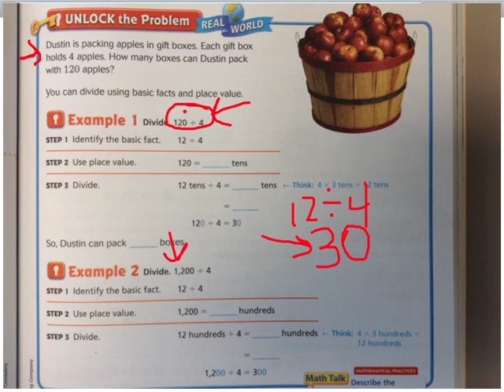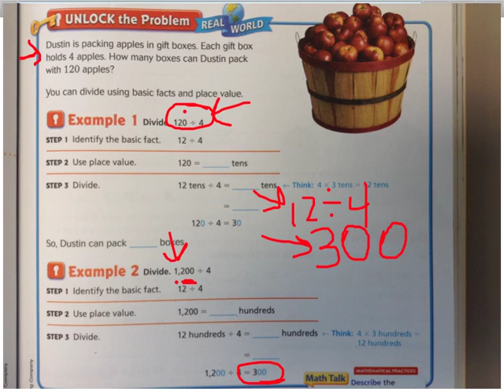Go Math 4.4 Divide Tens, Hundreds and Thousands